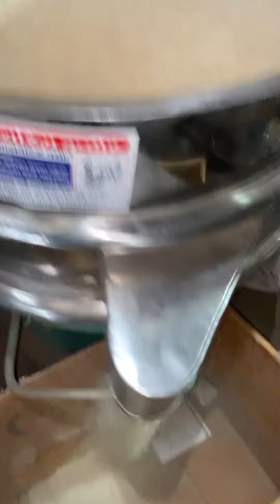Automatic vibrating siever machine 📲📞☎️